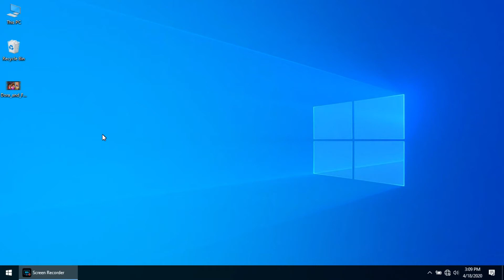Stop playback shortcut key in window media player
Ctrl+S is used to Stop playback shortcut key in window media player